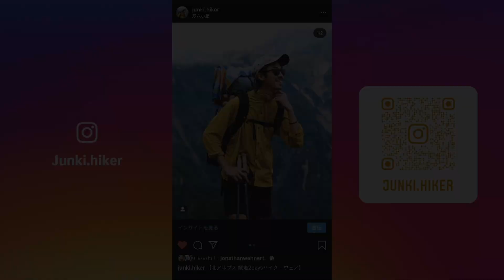【山靴のハイカーむすび】絶対ほどけない？靴ヒモ結び方 HIKERTIPS (How to tie strong shoelaces)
今回は靴ヒモの結び方『ハイカーむすび』についてお話しています。

トレイルを歩いていると、知らずのうちにほどけている靴ヒモ。普通の結び方なら山では実はほどけやすいんです。そこでむかし山の師匠に教えてもらった「本当にほどけない結び方」を皆さんにシェアします。

もしご家族ご友人でよくほどける友人がいらっしゃればぜひ教えてあげてください。

【動画の目次】
00:08 挨拶
01:44 ハイカー結びを実践
03:21 別の視点で結び方を確認
05:59 海外トレイルの景色

ハイカータイムはハイキングをウルトラライトで実践するJKの気づきや、ウルトラライトを実践していくなかで学んだことを日々の生活に落とし込み感じたことなど、シンプルにお伝えしていくチャンネルです。